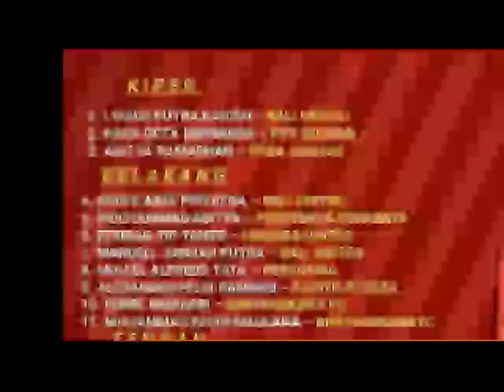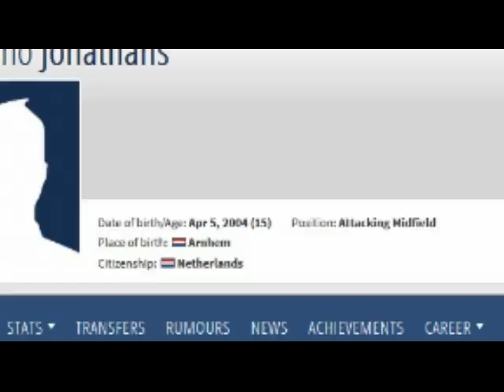Jadi Andalan di Vitesse Arnhem U17, Bocah Asli Indonesia Ini Malah Tidak Dipanggil Bima Sakti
Ligasatusport.com - Seperti yang telah kita ketahui bersama jika Timnas Indonesia U-16 yang saat ini masih berada dibawah kepemimpinan coach Bima Sakti Tukiman, baru saja merilis daftar 25 pemain yang nantinya akan berjuang di Piala AFF dan Piala Asia U-16 2020.

PSSI menargetkan Timnas Indonesia U-16 meraih gelar juara di Piala AFF U-16 tahun ini, serta menembus babak perempat final Piala Asia U-16 2020. Dan seperti yang dikutip dari pssi.org (9/3/2020), berikut daftar lengkap ke-25 pemain tersebut:

Goalkeepers:

1. I Made Putra Kaicen – Bali United
2. Raka Octa Bernanda – PSS Sleman

3. Aditya Ramadhan – PSSA Asahan

Defenders:

4. Kadek Arel Priyatna – Bali United
5. Mochammad Aditya Rangga Saputra – Persebaya Surabaya
6. Febrian Tri Yanto – Madura United
7. Marcell Januar Putra – Bali United
8. Mikael Alfredo Tata – Persipura
9. Alexandro Felix Kamuru – Barito Putera
10. Ferre Murarri – Bhayangkara FC

11. Muhammad Faqih Maulana – Bhayangkara FC

Midfielders:

12. Frezy Al Hudaifi – Bhayangkara FC
13. Aditya Daffa Al Haqi – Barito Putera
14. Dimas Juliono Pamungkas – Persib Bandung
15. Resa Aditya Nugraha – Persija Jakarta
16. Mochammad Faizal Syaifullah – Persela Lamongan
17. Raka Cahyana Rizky – SSB Bekasi Raya
18. Marselino Ferdinan – Persebaya Surabaya

19. Diandra Diaz Dewari – Persib Bandung

Forwards:

20. Ahmad Athallah Araihan – SKO Ragunan
21. Ruy Arianto – Persebaya Surabaya
22. Valeroen – Persib Bandung
23. Wahyu Agong Drajat Mulyono – Persebaya Surabaya
24. Yanari Ipung Kurniawan – Gabsis Sambas
25. Krisna Sulistia Budianto – Gabsis Sambas

Menilik dari daftar diatas gaes, disana tidak ada nama bocah 'Indonesia' yang saat ini tengah menjadi andalan di Vitesse Arnhem U-17, Milliano Jonathans.

Disebut sebagai bocah asli 'Indonesia', karena didalam tubuh sang pemain mengalir darah keturunan Indonesia yang diwariskan oleh orang tuanya.

Data di situs resmi transfermarkt.com (9/3/2020) mencatat jika musim ini, pemain yang berposisi sebagai Attacking Midfielder itu sudah memainkan 3 pertandingan di Pleminary Round U-17 Eredivisie.

Harusnya, Bima Sakti memanggil pemain muda yang satu ini sebagai andalan di lini depan, agar Timnas Indonesia U-16 memiliki materi pemain yang jauh lebih tajam dari sebelumnya.